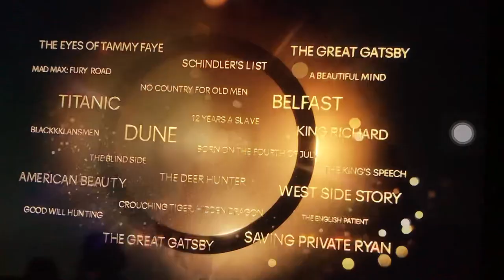Bullet Train Foxtel Movies Premiere Intro